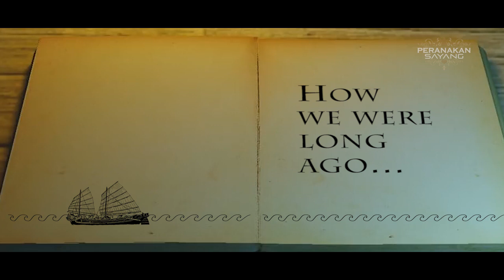PERANAKAN RHAPSODY a Peranakan parody of Bohemian Rhapsody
Enjoy this epic parody, sharing the Peranakan story in a fun and entertaining fashion with an appeal for all of us to treasure and continue our Baba Nyonya heritage and culture sung to Queen's classic rock hit 'Bohemian Rhapsody' recorded and produced by Peranakan Sayang!